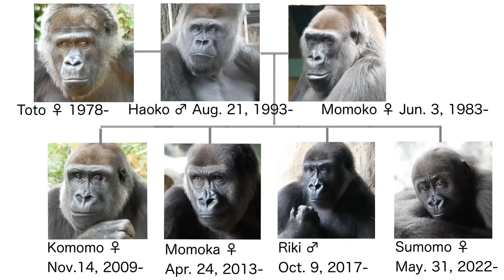Gorilla Playing In The Water